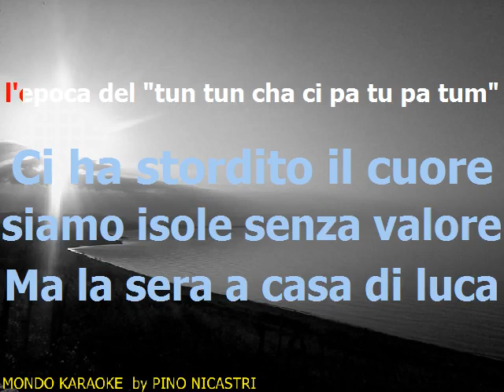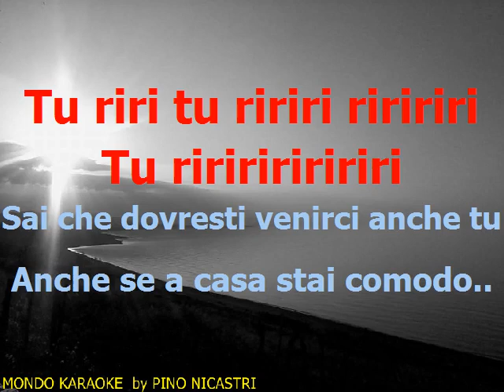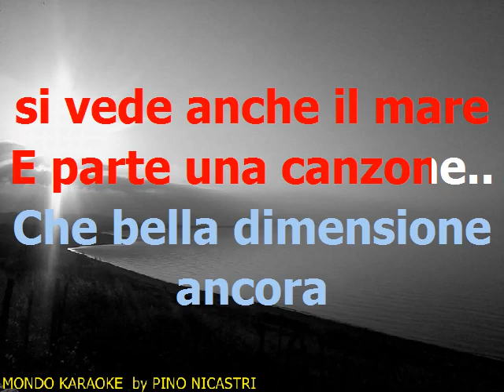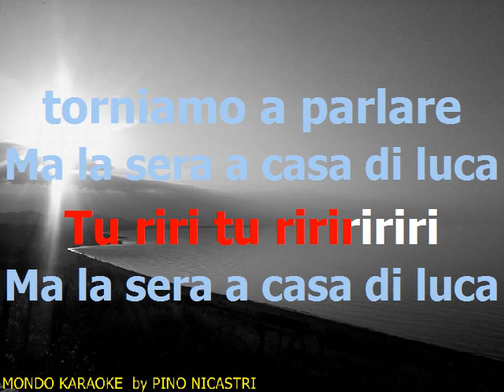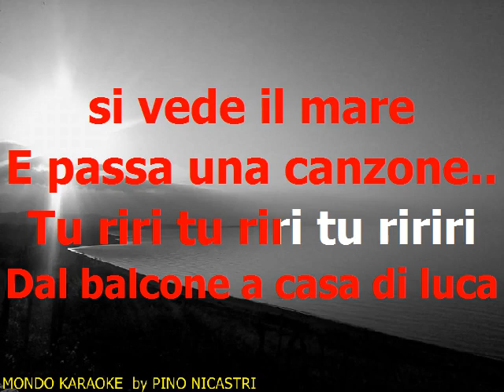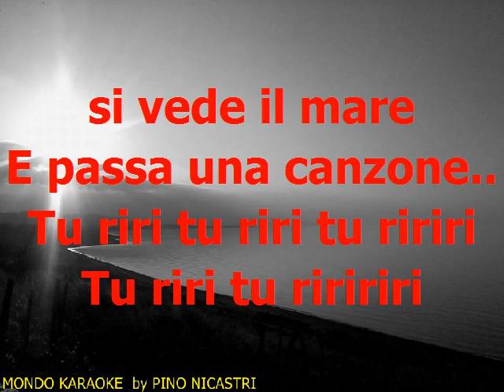A CASA DI LUCA base karaoke